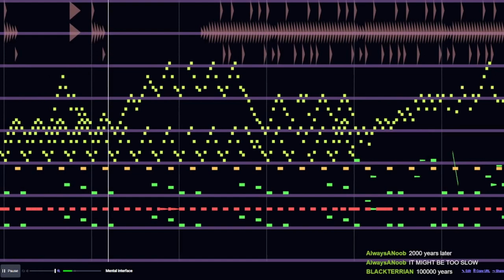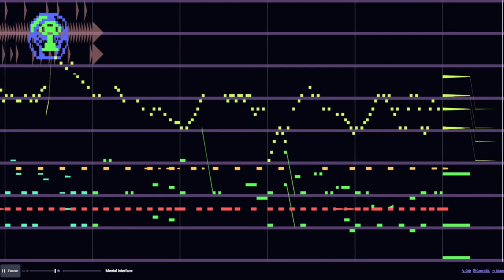Beepbox song, Mental interface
Enjoy, this took a 4 hour stream to make.